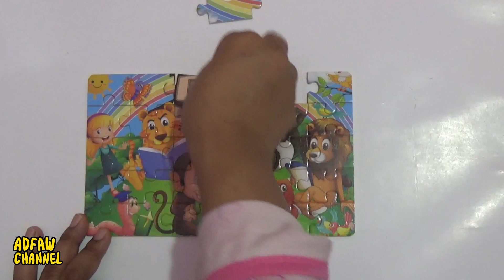Top Puzzle Study Group | Collection of Puzzles Study Group | AdFaw Channel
This puzzle is put together slowly and carefully to ensure an accurate and flawless solution. For toddlers and young children, playing and assembling puzzles will improve their hand-eye coordination and cognitive problem-solving abilities. To make the puzzles entertaining and enlightening, we carefully choose them from a variety of puzzle types. We hope that toddlers and young children will participate and put it together beautifully. Let's all invite your babies and young kids to see this video! I appreciate your attention.

Play and enjoy yourself with us!